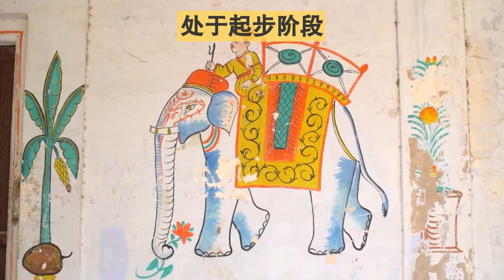出口直逼百万 印度汽车后生可畏？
在这一财年印度的汽车出口了91.2万辆，增长了24.5%，逼近百万辆大关。这一数字与中国2002年比较接近，比中国仅落后10年左右。中国汽车